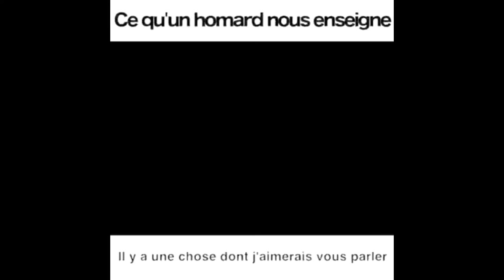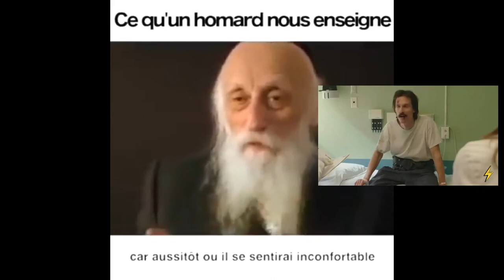Comment dominer le stress et l'anxiété pour s'adapter et grandir comme le homard?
Le Dr Abraham Twerski comment dominer le stress et l'anxiété pour s'adapter et grandir comme le homard?
Ce métaphore nous laisse méditer.